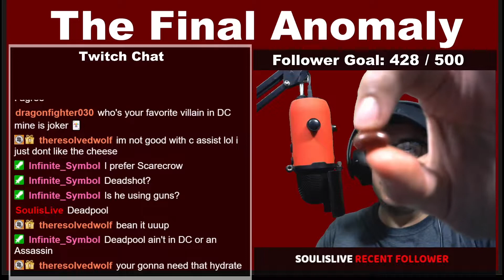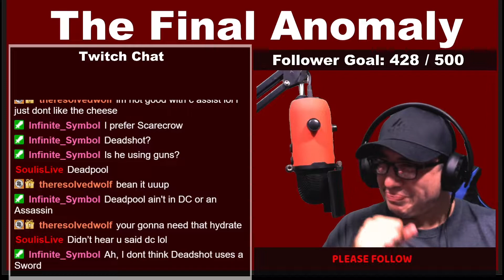I cant win Stream highlights May 9-16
Great clips of the stream May 9-16. A bunch of great people in the community. Please if you light the content feel free to check me out on twitch.